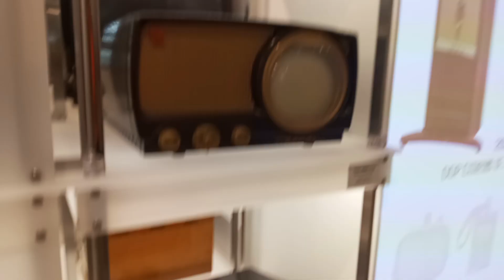Seoul Myungdong 💖 동대문 디자인 플라자